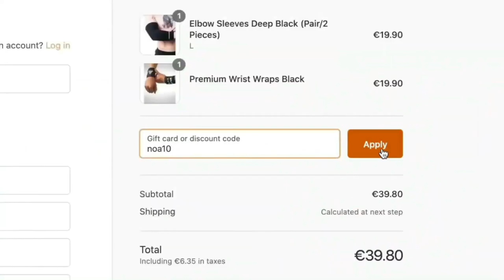🔴 These Calisthenics Athletes Make Onions Cry